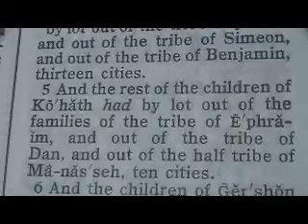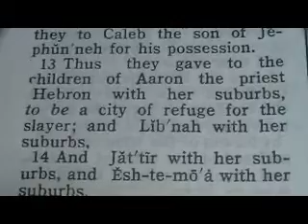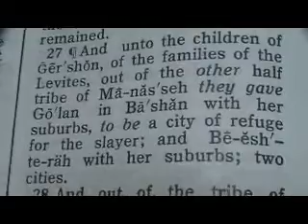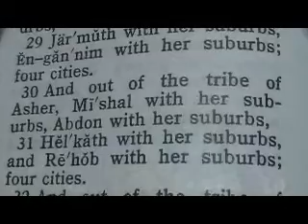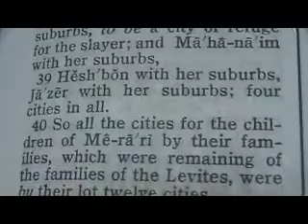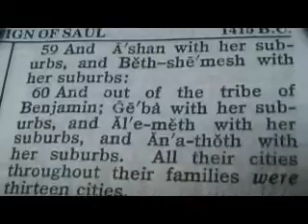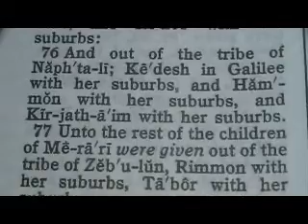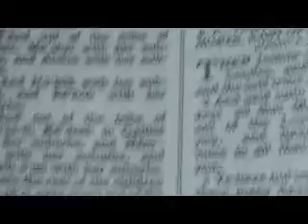Part 236 Reese Chronological Bible (Joshua 21)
1 Then came near the heads of the fathers of the Levites unto Eleazar the priest, and unto Joshua the son of Nun, and unto the heads of the fathers of the tribes of the children of Israel;
2 And they spake unto them at Shiloh in the land of Canaan, saying, The LORD commanded by the hand of Moses to give us cities to dwell in, with the suburbs thereof for our cattle.
3 And the children of Israel gave unto the Levites out of their inheritance, at the commandment of the LORD, these cities and their suburbs.
4 And the lot came out for the families of the Kohathites: and the children of Aaron the priest, which were of the Levites, had by lot out of the tribe of Judah, and out of the tribe of Simeon, and out of the tribe of Benjamin, thirteen cities.
5 And the rest of the children of Kohath had by lot out of the families of the tribe of Ephraim, and out of the tribe of Dan, and out of the half tribe of Manasseh, ten cities.
6 And the children of Gershon had by lot out of the families of the tribe of Issachar, and out of the tribe of Asher, and out of the tribe of Naphtali, and out of the half tribe of Manasseh in Bashan, thirteen cities.
7 The children of Merari by their families had out of the tribe of Reuben, and out of the tribe of Gad, and out of the tribe of Zebulun, twelve cities.
8 And the children of Israel gave by lot unto the Levites these cities with their suburbs, as the LORD commanded by the hand of Moses.
9 ¶And they gave out of the tribe of the children of Judah, and out of the tribe of the children of Simeon, these cities which are here mentioned by name,
10 Which the children of Aaron, being of the families of the Kohathites, who were of the children of Levi, had: for theirs was the first lot.
11 And they gave them the city of Arba the father of Anak, which city is Hebron, in the hill country of Judah, with the suburbs thereof round about it.
12 But the fields of the city, and the villages thereof, gave they to Caleb the son of Jephunneh for his possession.
13 ¶Thus they gave to the children of Aaron the priest Hebron with her suburbs, to be a city of refuge for the slayer; and Libnah with her suburbs,
14 And Jattir with her suburbs, and Eshtemoa with her suburbs,
15 And Holon with her suburbs, and Debir with her suburbs,
16 And Ain with her suburbs, and Juttah with her suburbs, and Beth--shemesh with her suburbs; nine cities out of those two tribes.
17 And out of the tribe of Benjamin, Gibeon with her suburbs, Geba with her suburbs,
18 Anathoth with her suburbs, and Almon with her suburbs; four cities.
19 All the cities of the children of Aaron, the priests, were thirteen cities with their suburbs.
20 ¶And the families of the children of Kohath, the Levites which remained of the children of Kohath, even they had the cities of their lot out of the tribe of Ephraim.
21 For they gave them Shechem with her suburbs in mount Ephraim, to be a city of refuge for the slayer; and Gezer with her suburbs,
22 And Kibzaim with her suburbs, and Beth--horon with her suburbs; four cities.
23 And out of the tribe of Dan, Eltekeh with her suburbs, Gibbethon with her suburbs,
24 Aijalon with her suburbs, Gath--rimmon with her suburbs; four cities.
25 And out of the half tribe of Manasseh, Tanach with her suburbs, and Gath--rimmon with her suburbs; two cities.
26 All the cities were ten with their suburbs for the families of the children of Kohath that remained.
27 ¶And unto the children of Gershon, of the families of the Levites, out of the other half tribe of Manasseh they gave Golan in Bashan with her suburbs, to be a city of refuge for the slayer; and Beesh--terah with her suburbs; two cities.
28 And out of the tribe of Issachar, Kishon with her suburbs, Dabareh with her suburbs,
29 Jarmuth with her suburbs, En--gannim with her suburbs; four cities.
30 And out of the tribe of Asher, Mishal with her suburbs, Abdon with her suburbs,
31 Helkath with her suburbs, and Rehob with her suburbs; four cities.
32 And out of the tribe of Naphtali, Kedesh in Galilee with her suburbs, to be a city of refuge for the slayer; and Hammoth--dor with her suburbs, and Kartan with her suburbs; three cities.
33 All the cities of the Gershonites according to their families were thirteen cities with their suburbs.